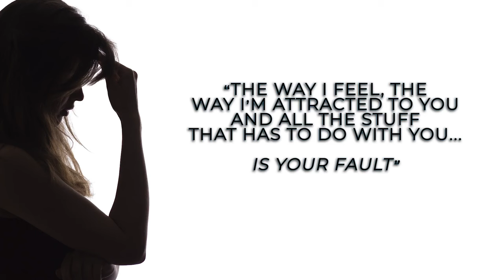The #1 MISTAKE Men Make in Relationships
In this video, we're diving deep into one of the biggest mistakes men make at the start of a new relationship: losing themselves in the intoxicating honeymoon phase. While it may feel amazing, leaning too hard into this phase can create a shaky foundation for your relationship, leading to dependency, insecurity, and resentment once the initial high fades.

We'll explore how to maintain your sense of self while being in a relationship, avoid the trap of codependency, and recognize the difference between genuine love and emotional addiction. I'll also share practical steps to avoid becoming emotionally dependent on your partner, how to stay grounded, and why it’s crucial to build your own life outside of the relationship.

Whether you’re just starting out in a new relationship or looking to turn things around, this video offers actionable advice on:

Understanding the honeymoon phase and how to avoid getting addicted to it
Maintaining your identity and interests even while deeply committed
Recognizing signs of codependency and preventing resentment from building up
Setting healthy boundaries to ensure a balanced, fulfilling relationship
Remember, creating a strong, lasting connection with someone doesn’t mean losing yourself. It’s about building something real outside the high of the honeymoon phase. So, if you’re ready to strengthen your relationship while staying true to yourself, watch until the end for insights and strategies.

Time Stamps
00:00:00  INTRO
00:52:19  STAGE 1: GETTING LOST IN HONEYMOON FEELS
02:26:03  STAGE 2: BURNOUT AND RESENTMENT
04:28:22  STAGE 3: STUCK IN INDECISION
06:17:24  CONCLUSION/TIPS TO PREVENT THIS